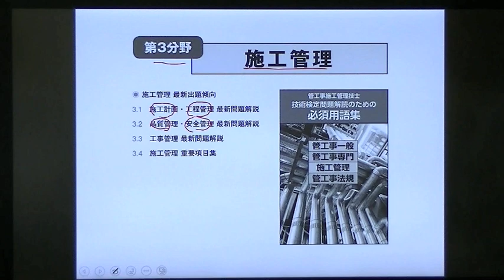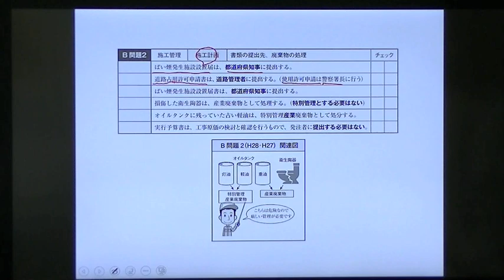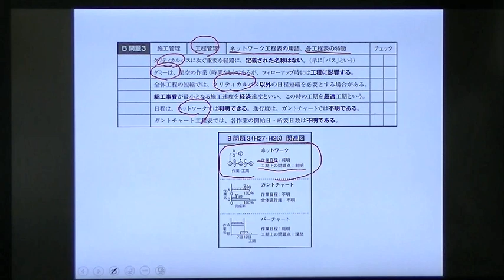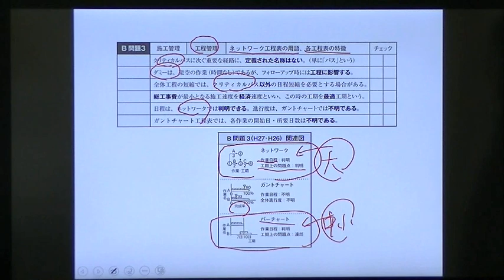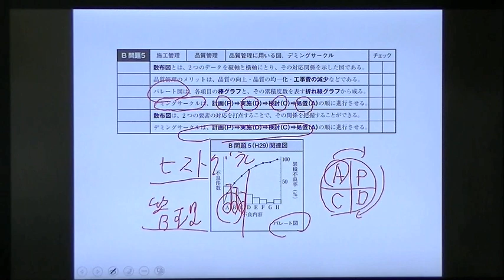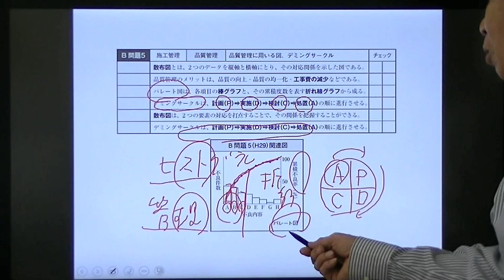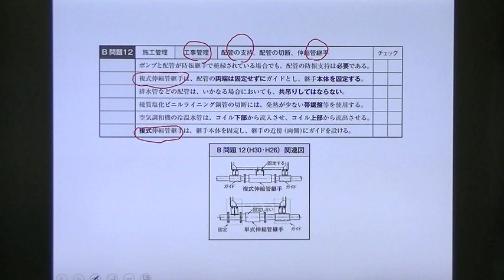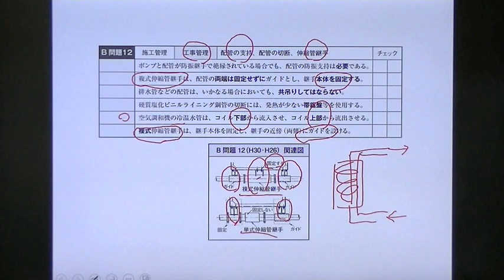令和2年度 1級管工事施工管理 学科試験 施工管理の要点解説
令和2年度の1級管工事施工管理技術検定学科試験の「施工管理」分野（工程管理・品質管理・安全管理などの項目）について解説しています。
　弊社書籍の特長である「完全合格ターゲット」に掲載されている図を基に、分かりやすさを重視した解説を提供しています。

　ＧＥＴ研究所ハイブリッド個別学習支援合格講座シリーズ
　【スーパーテキストシリーズ 分野別問題解説集 1級管工事施工管理技術検定学科試験】ご購読者様用補助教材
関連動画はこちらから確認できます。